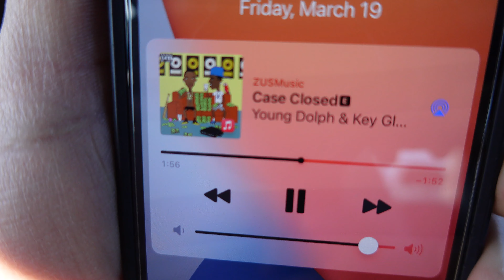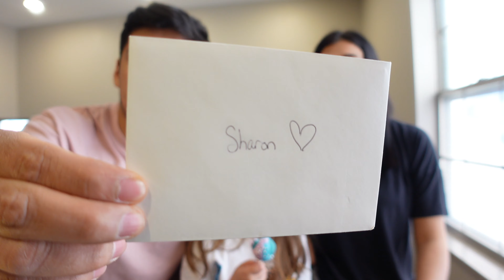OUR GENDER REVEAL VLOG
Hey guys! This is our small little gender reveal vlog. I'll be making more videos soon! I'm still getting used to the editing, being creative, and filming myself. We will get the hang of it!

Porter Robinson- Look at the sky
LAKEY INSPIRED- Blue boi
Song at 3:13 produced by RflowBeatz